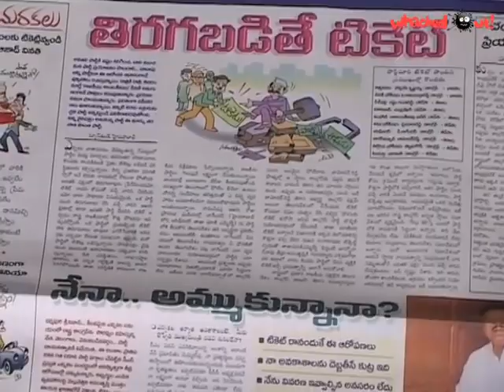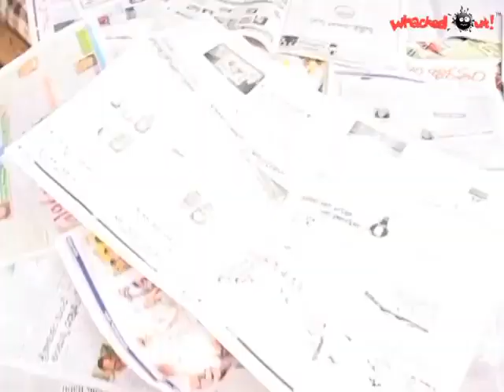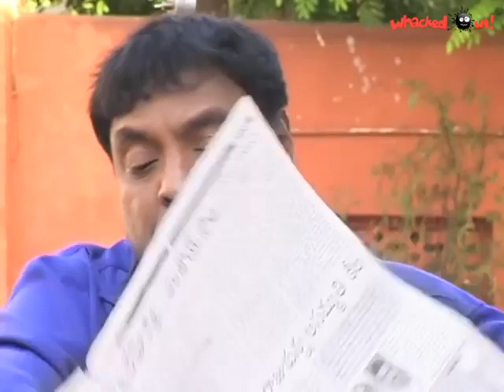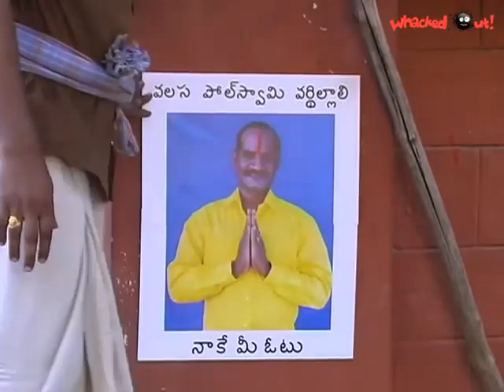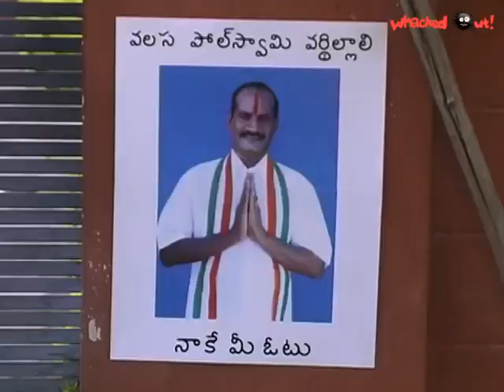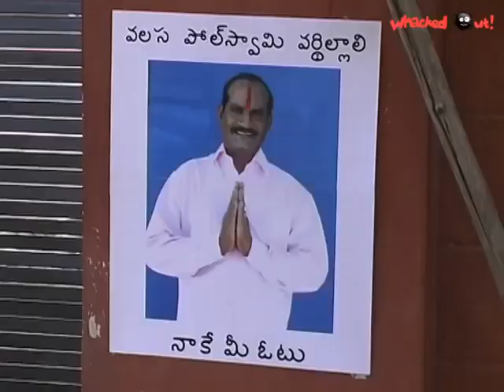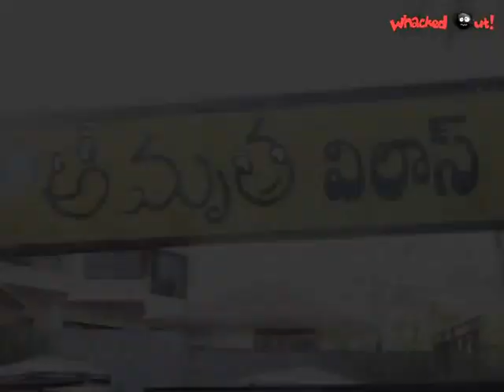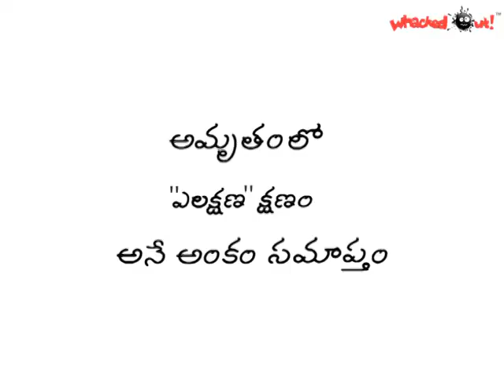Amrutham Serial - Episode 127 | Kshana Kshanam | అమృతం | Amrutham serial all episodes